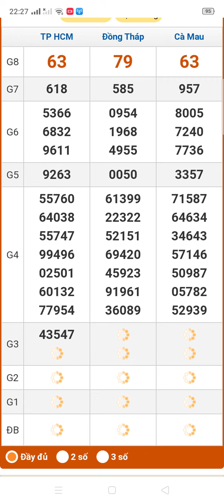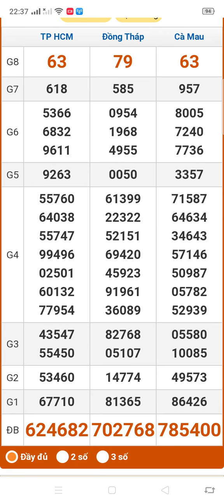quay thử xổ số miền nam thứ hai ngày 2/10/2023 Đồng Tháp. Thành Phố. Cà Mau